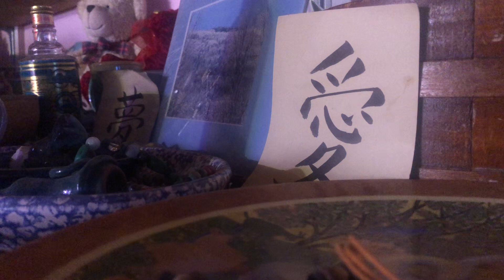Forgotten Notes - Hackman (with handrum)